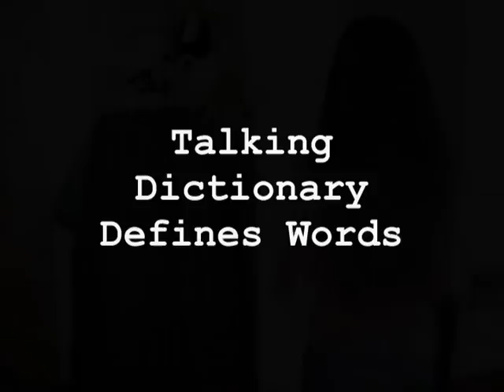Digress - Talking Dictionary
Talking Dictionary defines digress and then proceeds to digress.